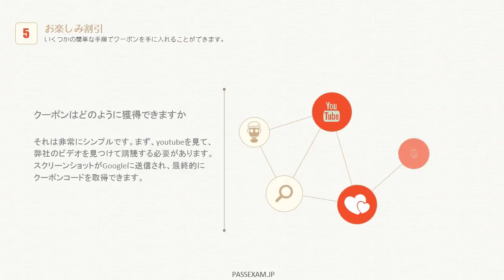PassexamのMCP認定70-735練習問題を使用すれば、受験できます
上記のリンクをご参照ください。最も最新の70-735試験情報を取得できます。

70-735試験の受験者は、Windowsの展開に関連する日常的な問題に少なくとも1年以上対応する必要があります。
70-735試験の合格者がオススメする実践的な勉強法をご紹介します。
70-735認定試験は候補の重大な利益を保護するために、Passexamは、高品質なMCP認定70-735問題集を提供します。
真実の70-735試験環境と同じので、トレーニングを繰り返していけば本試験では必ず結果はMCP認定70-735試験に合格することができます。
弊社のMCP認定70-735（Windows 10 用OEM作成とデプロイ）参考書を一通り学習した後、試験に合格することができます。
弊社のMCP認定70-735受験対策を繰り返し解き90％以上正解できます。

70-735試験概要：

試験名称：Windows 10 用OEM作成とデプロイ
配信開始: 2017年6月19日
言語: 英語
対象者:IT プロフェッショナル
テクノロジ: Windows 10
対応資格: MCP
受験料：￥21,103.00 JPY

70-735受験対象者：

70-735試験の受験者は、Windows Assessment and Deployment Kit (Windows ADK)を使用してのWindows 10の管理とデプロイに精通しているOEM, ODM, IDH Windowsイメージバンドル者。
受験者は認証済みプリインストールWindows10のハードウェアのインストールか組み立てを行う。また、デスクトップ、ラップトップ、タブレットなどの顧客デバイスに展開するためのイメージ全体の作成も担当します
MCP認定70-735試験の受験者は、Microsoft プラットフォーム向けに最適化されたハードウェア ソリューションの展開用に設計された各種ツールに精通している必要があります。

弊社のMCP認定70-735参考書を勉強したら、試験範囲に定められている技術をしっかりと理解すれば、本試験でも充分に対応する事が出来ます。
もし、MCP認定70-735試験材料を使用してから、不合格の場合、弊社で購入したお金を返金します。
実際の試験で95％の類似性を有する高品質のMCP認定70-735受験対策を持っています。
弊社のMCP認定70-735勉強材料を購入するときには、一年で無料アップデートを取得します。

70-735試験の出題範囲となる内容は次のとおりです：

イメージング環境の準備(20-25%)
オフラインイメージをサービス(40-45%)
オンラインイメージをサービス(35-40%)

受験者はMCP認定70-735試験に合格した後、対応するハンズオンラボ試験に合格する必要があります。
最新のMCP認定70-735問題集での学習においても正確な暗記を心がける必要があると思います。
最新のMCP認定70-735（Windows 10 用OEM作成とデプロイ）受験対策を一度ちゃんと学習しておけば合格レベルに到達すると思います。
弊社のMCP認定70-735学習材料は30時間ぐらいの短期の育成訓練でらくらくに勉強しているうちに多くの知識を身につけられます。